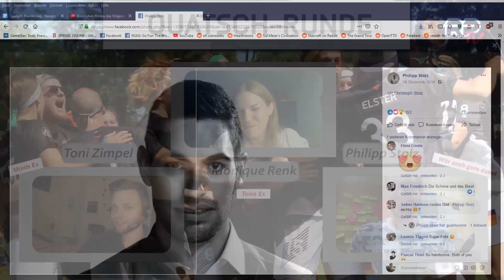Episode #4 mit Monique Renk, Philipp Stolz und Toni Zimpel - Quatsch-Runde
Timestamps:

01. 00:00:00 Vorstellung
02. 00:08:40 Who is who?
03. 00:20:45 Welche Fantasy-Turniere stehen an?
04. 00:32:30 Vorstellung des Stuttgarter Teams
04.5 00:39:30 Tonis und Monis Tindergeschichte
05. 00:44:30 Gender im Quidditch
06. 01:11:55 Mouthguard und Kunstrasen-Hoax
07. 01:21:10 Umgang mit Leuten die Quidditch nicht kennen
08. 01:36:50 Power-Ranking der Teams nach Aussehen
09. 01:50:35 Power-Raking der besten Party-Truppen
10. 01:56:15 Die besten Fantasy-Turniere wo gibt
11. 02:02:05 Die Fragen aus der Hölle